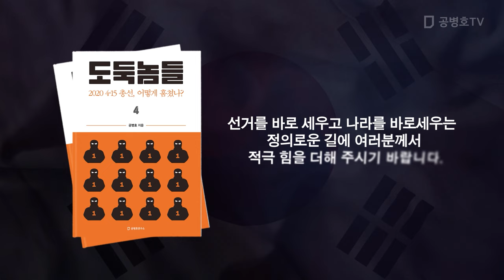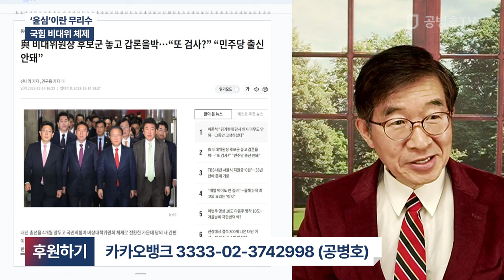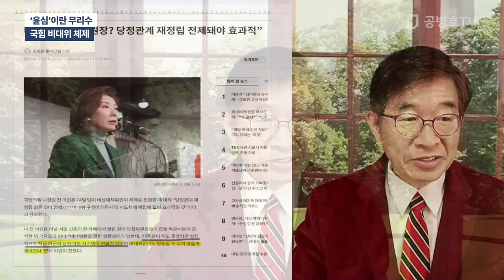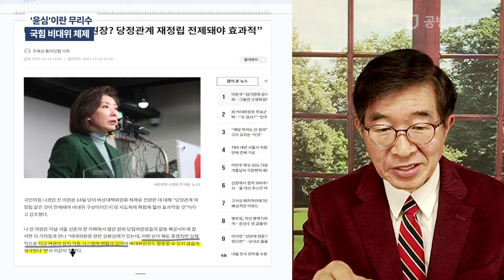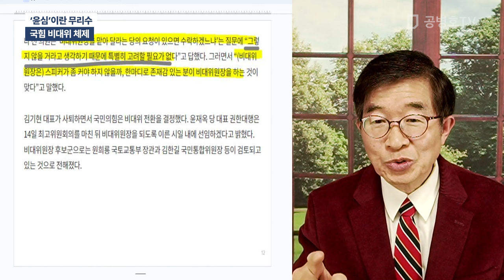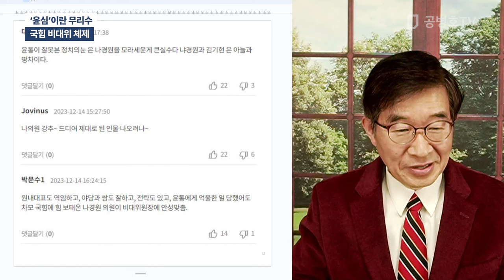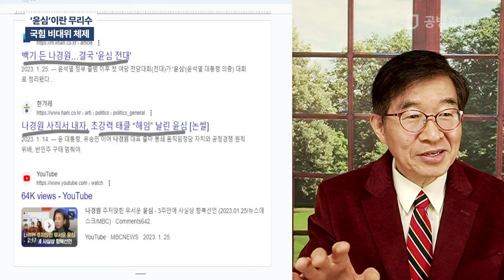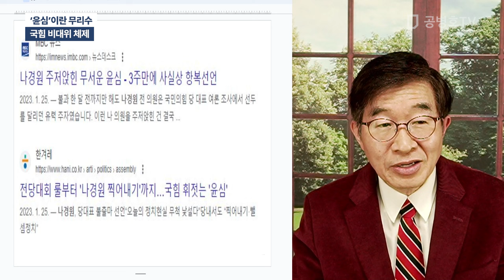'윤심'이란 무리수 / 국힘 비대위 체제 [공병호TV]